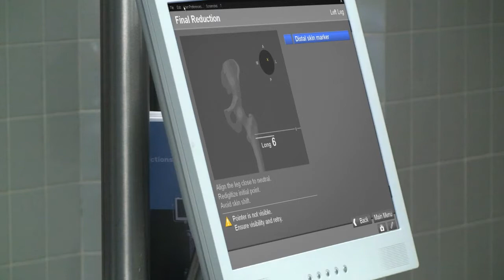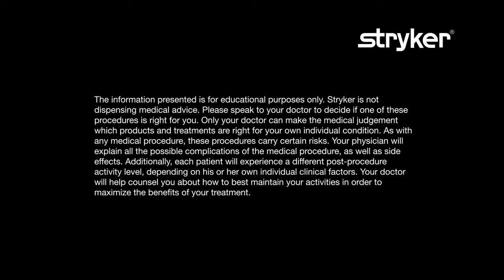Dr. Paul Saadi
Dr. Saadi, orthopaedic surgeon, explains the benefits of CAS technology to hip replacement surgery.